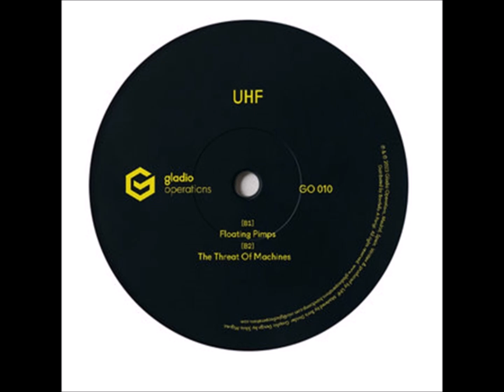UHF – Floating Pimps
Kafkactrl / UHF – Split Machine vol.3 [Gladio Operations – GO 010]

Gladio Operations' tenth release touches down with the third volume of the Split Machine Series, which bears the signatures of KafkaCtrl and UHF and marks the end of this electrifying trilogy.

Side A kicks off with "KafkaCtrl", where we discover cuts "Hashing Technic" and "XOR Calculator", which seem freshly extracted from a thriller, full of intriguing passages and wrapped in a delicate and assembled bassline. The French artist gifts us a last cut titled "Integer Corruption", where we distinguish a more rhythmic path impregnated with dark textures.

The owners of the UHF label resume their presence by taking charge of closing the EP with two powerful tracks. First off, "Floating Pimps" transports us to an absolute level of psychedelia, which we have already experienced in their past works, and a characteristic trademark of the Spanish duo. "The Threat Of Machines", which closes the EP, takes us into a state of extreme intensity, where UHF squeezes out a wild and incessant bassline from beginning to end.

*UHF* : José Castillo & David Aragón
Uhf is a spanish duo, founded by techno dj/producer José Castillo aka Milford and David Aragón, djs in the electronic scene of Madrid. Together they've created electro beats and idm, which mixed with old school tunes, with european influences in nineties, and it offers a taste of Detroit.

*Gladio operations* : Electro label from Madrid run by UHF and Elesox established in 2014.